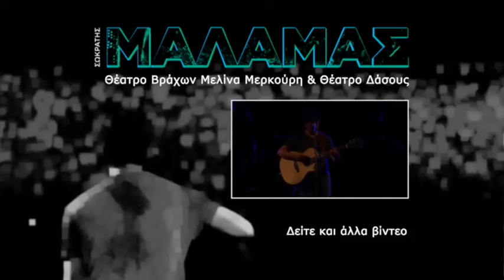Σωκράτης Μάλαμας - Χαμένο Ρούχο (Official Live)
Ζωντανή ηχογράφηση από το Θέατρο Βράχων Μελίνα Μερκούρη και το Θέατρο Δάσους

ΧΑΜΕΝΟ ΡΟΥΧΟ

Τον πρώτο χρόνο ήμουνα
άγιο παιδί, στρωμένο
Το δεύτερο με γέλασε
μια πλάνα αγκαλιά.

Τον τρίτο ξημερώθηκα
σε άγνωστα κρεβάτια
Τον τέταρτο τους φίλους μου
αποχαιρέτησα.

Στην κολυμπήθρα ρίξανε
νερό αλκοολούχο
και τ’ όνομα που μου ’δωσαν
ήταν χαμένο ρούχο.

Το πρώτο ψέμα το ’βγαλα
σαν πέτρα απ’ τα νεφρά μου
Το δεύτερο σαν κέρασμα
ποτήρι δροσερό.

Το τρίτο σαν της άνοιξης
το πρώτο αεράκι
Στο τέταρτο κοιτάχτηκα
Δεν ήμουν πια εγώ.

Την πρώτη αγάπη που ’ζησα
παντοτινή την είπα
Η δεύτερη μου κόστισε
λιγότερα φιλιά.

Η τρίτη ήρθε με χαρά
διπλή χαρά που φεύγει
Στην τέταρτη να θυμηθώ
να σβήσω τη φωτιά.

Σωκράτης Μάλαμας - Χαμένο Ρούχο (Official Live) | Sokratis Malamas - Xameno Rouxo (Official Live)